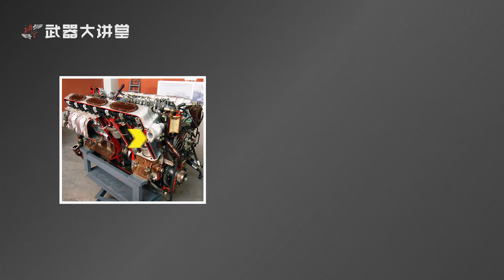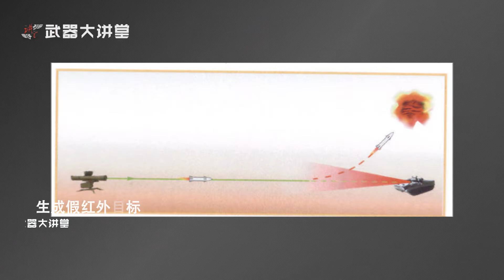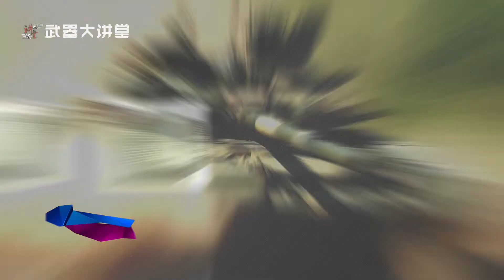讲堂497期 | 苏联解体后俄罗斯研发出大杀器，拥有魔鬼红眼的T-90 Main Battle Tank【武器大讲堂】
本期我们讲解：EPISODE 497：T-90 Main Battle Tank

《武器大讲堂》每周更新
《武器排行榜2021》下半年更新
《武器百科2021》上半年更新（已完结）